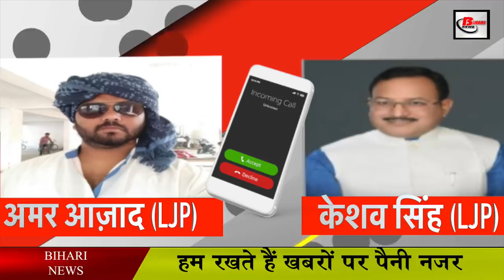लोजपा सुप्रीमो के विरोध में बोलने वाले नेता को मिल रही है धमकी... ऑडियो वायरल